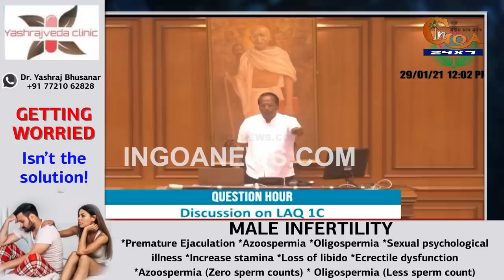Political mudslinging between Babu, Vijay over foreign junkets!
Assembly | Political mudslinging between Babu, Vijay over foreign junkets!